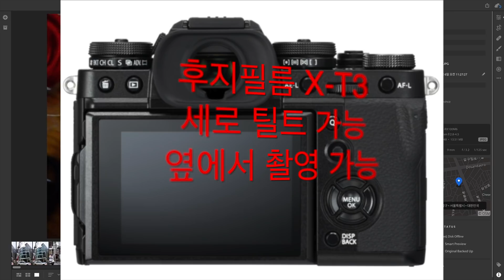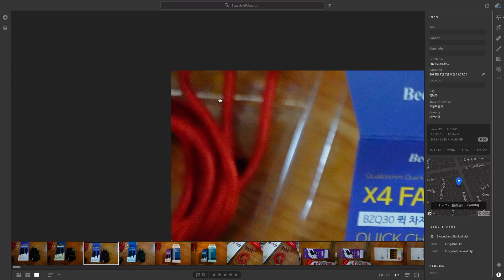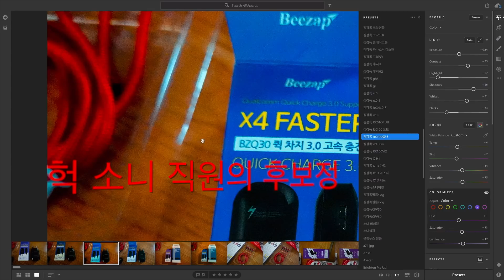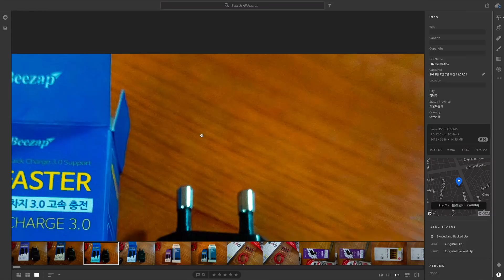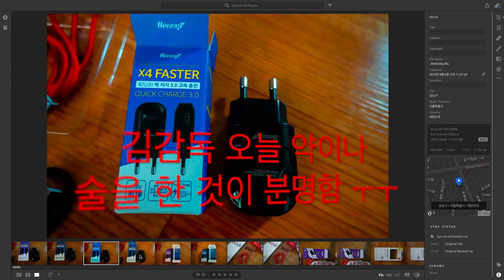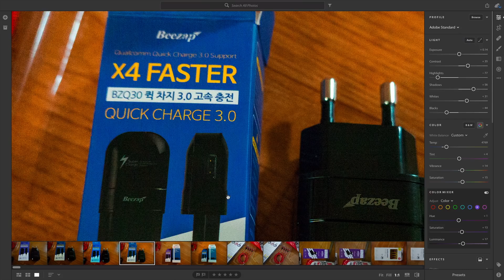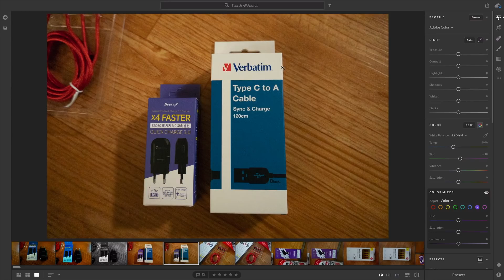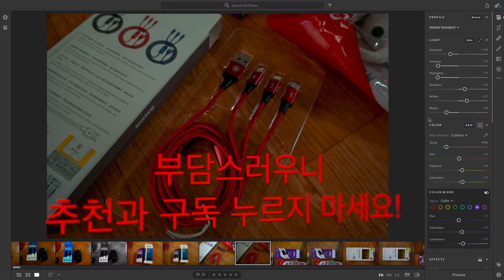SONY RX100VI는 죽어도 RAW로 찍어야 하는 이유 (라이트룸 프리셋 공유)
SONY RX100VI는 죽어도 RAW로 찍어야 하는 이유
raw로 찍는 것이 좋다는 얘기는 수억 번 했지만 소니 RX100 시리즈의 경우 더욱 더 중요하다.
동영상 중 나오는 소니 rx100용 프리셋을 유튜브 사진학개론 구독자님들과 페북 김피디닷컴 좋아요 누르신 분들께만 한정 무료 배포합니다.